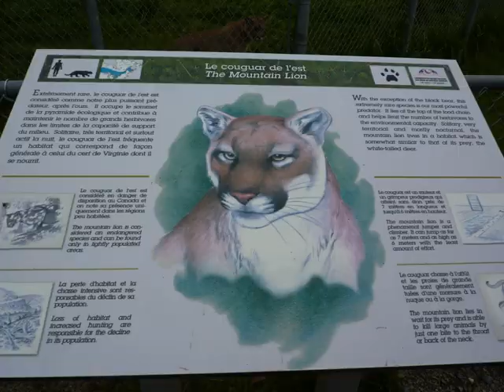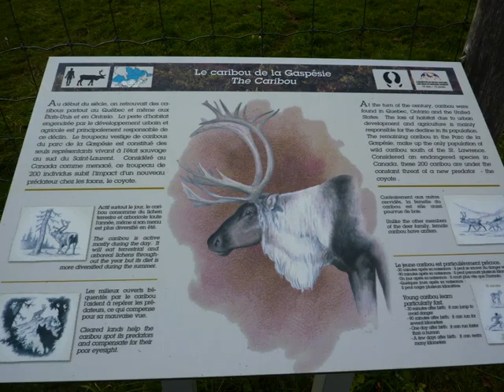bio parc des animaux du quebec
parc animalier -
à Bonaventure - Quebec - Canada - Gaspésie -
loup ours caribou lynx orignal mouffette raton laveur renard roux porc épic coyote couguar cerf phoque
-diaporama image - sans son-
la vidéo convient aux enfants